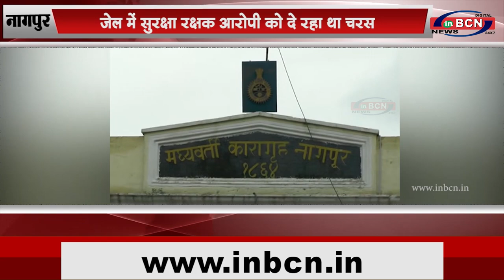जेल में सुरक्षा रक्षक दे चरस |INBCN NEWS